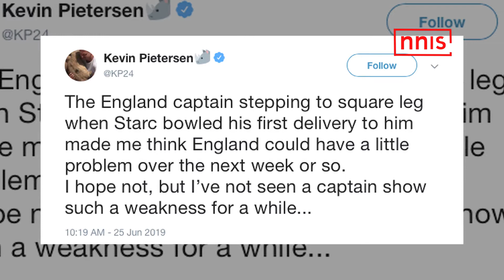England Captain Is Weak, Says KP. Triggers Reaction War.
As England plummeted to its second loss against Australia, that too a bad one, Commentator and former England player Kevin Pietersen says the weak link is Skipper Eoin Morgan. This comment has started a reaction war on social media.